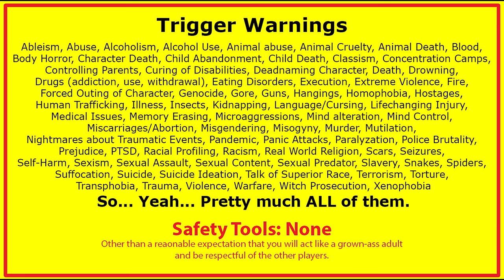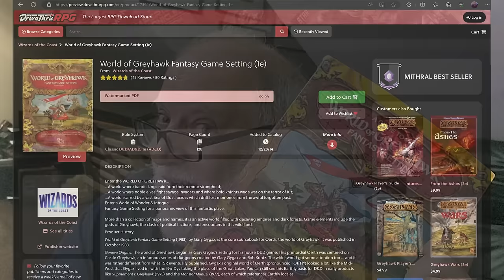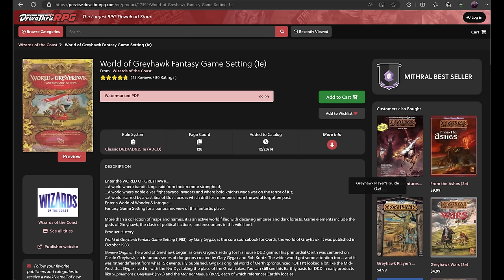Gary Gygax Was... Woke?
The people who claim OSR D&D lacked "diversity and inclusion" are just telling on themselves. They never actually played it. Allow me to use the first campaign setting ever published, the World of Greyhawk, written by Gary Gygax himself, to demonstrate.

The map image of Darlene's Greyhawk, with all the kingdoms' coats of arms, is an extra-large poster framed in the hallway up to my office.